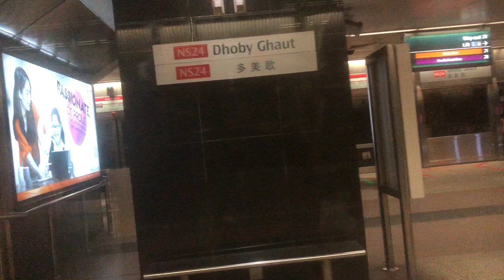[New Stickers Do not talk] SMRT Train KHI C151 009/010 Ride from NS24 Dhoby Ghaut to NS23 Somesert.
Train: C151
Model: KHI
Set: 009/010
Ride: NS24 to Dhoby Ghaut to NS23 Somerset
Terminate: 4 Jurong East [C/D]